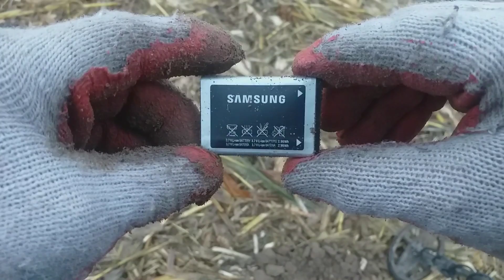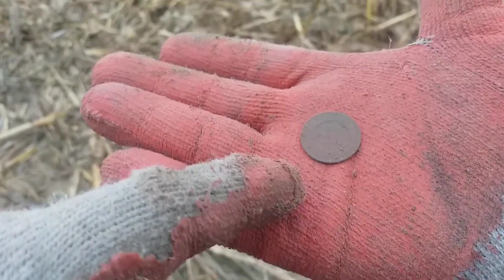Stara studnia: wlazłem do lodowatej wody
Dziś była Stara głęboka studnia . lodowata woda w jeziorze, kopiejka.